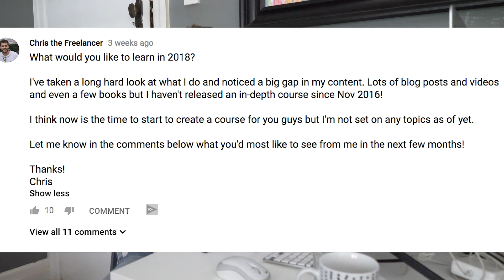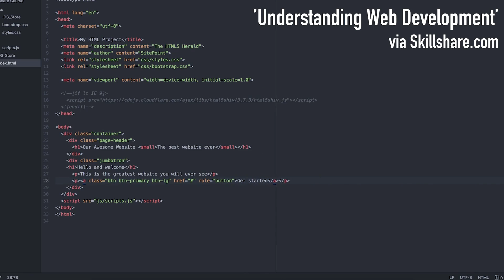UPDATE FROM BRISBANE, AUSTRALIA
I'm excited to announce my first ever Skillshare class, 'Understanding Web Development'.

Click the link below to find my course on Skillshare and get two months of unlimited classes for free!

Also in this video:
- What we're up to in Brisbane this month, and
- An announcement about upcoming content

Laptop Stand

Canon G7X
Joby GorillaPod SLR Zoom
Manfrotto Tripod

Love what I'm doing? Make a pledge